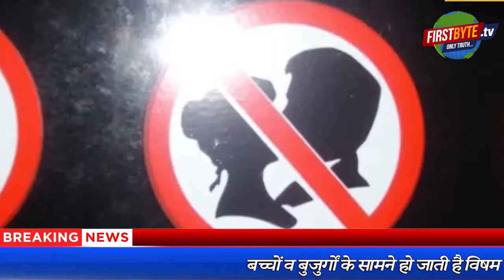अब इसलिये 'नो किसिंग जोन' भी बना दिया गया ।।